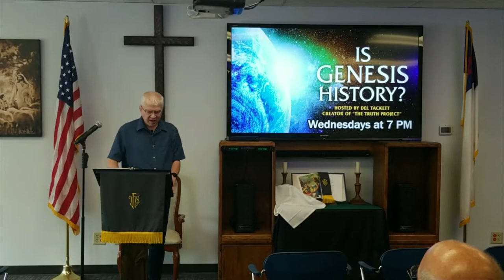Be Still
This week Pastor Terry will be teaching us that in the midst of everything going on in our lives to “Be Still.”